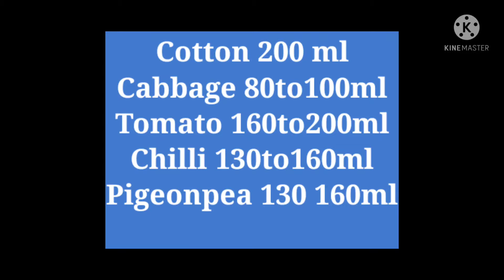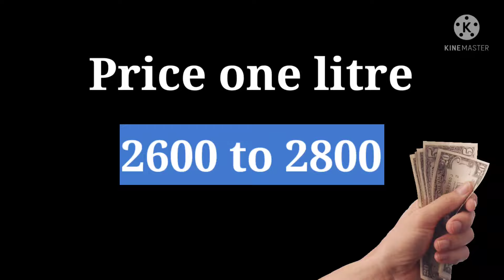kingdoxa Insecticide | Indoxacarb 14.5% sc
Agriculture Pesticide information